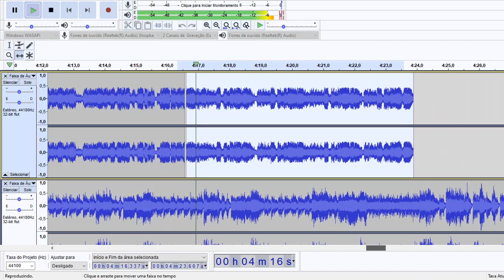Soulja Boy's Revenge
yep welcome to hell

vocals: Soulja Boy (From Crank That)